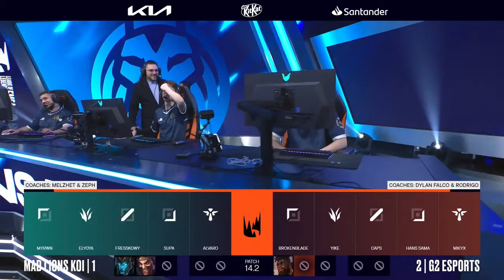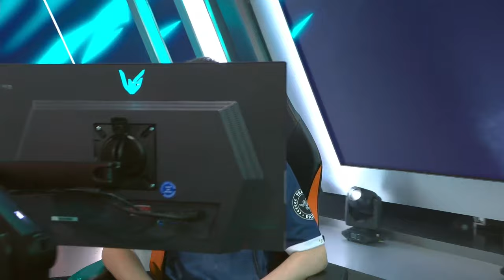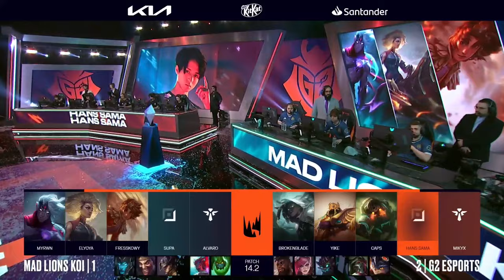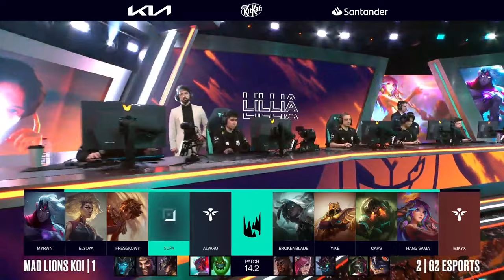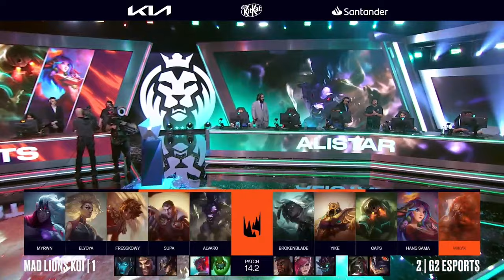G2 ESPORTS VS MAD LIONS KOI - MAPA 4 - SEMANA 6 - LEC 2024 - WINTER SPLIT - LEAGUE OF LEGENDS